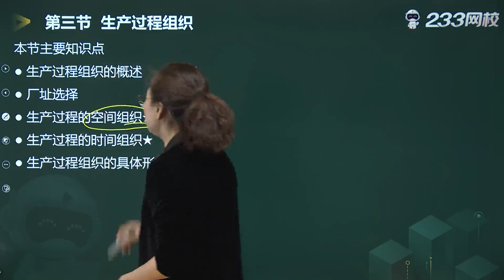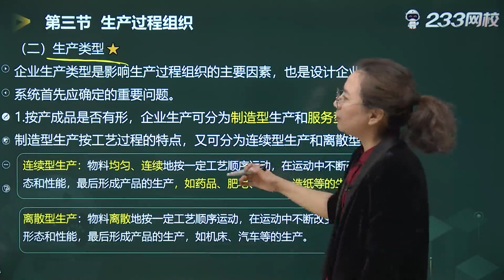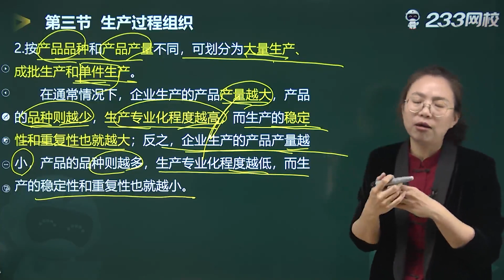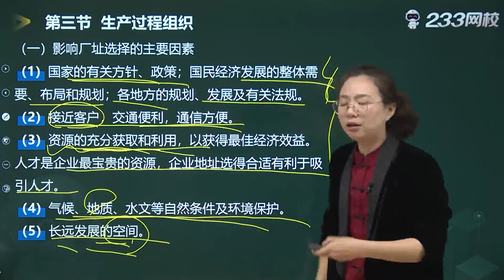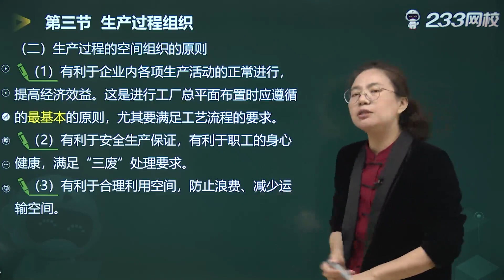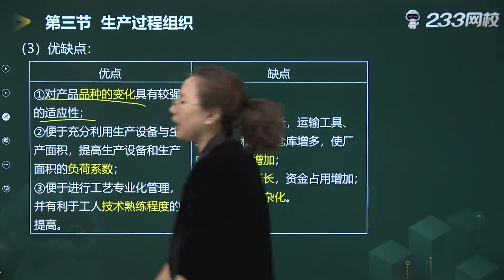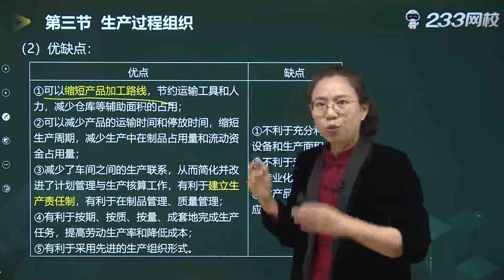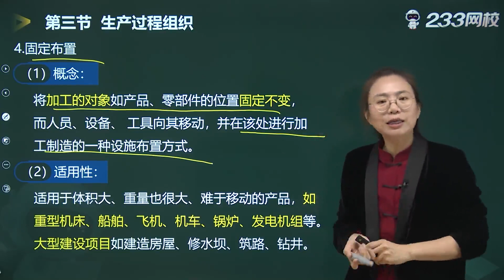2022 高级经济师 工商管理 郭晓彤 精讲班022 生产过程组织（一）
2022 高级经济师 工商管理 郭晓彤 精讲班